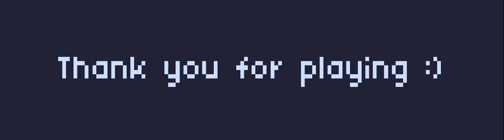GOTTA GO FASTER!!! | Just Type This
Hey everYone. Sorry about the change in username, let's just put that behind us. Hope you enjoy the video